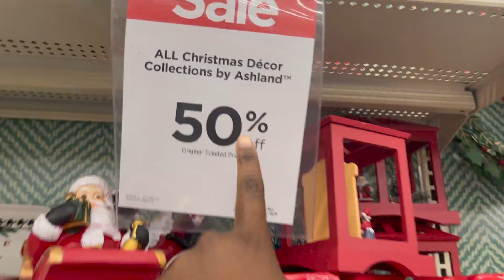Vlogmas 1 | She tasted beer? | Single Mom By Choice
Vlogmas 2022 is here and I'm going to try again lol...I literally uploaded 2 Vlogmas videos last year so if I beat that then that's a win!

Hope you all enjoy, we're going Christmas decorations shopping and painting nutcrackers!